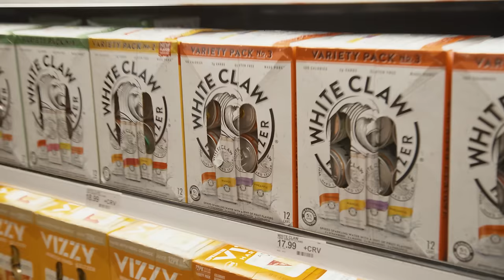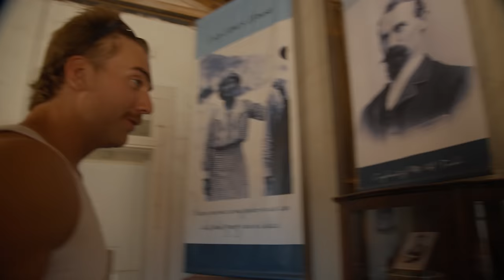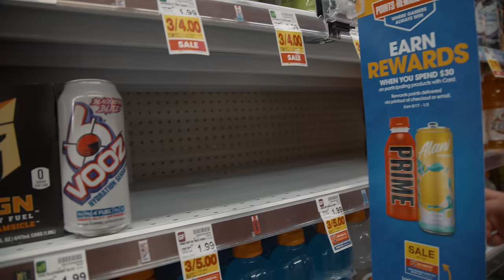Den stora USA-Vloggen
Den stora USA-VLOGGEN är HÄR. Allt och lite till händer här och flera videos väntas ifrån USA.

Anyfin hjälper till att sänka räntekostnaden på befintliga delbetalningar, kreditkortsskulder och privatlån. De ger endast ett erbjudande om de faktiskt kan sänka dina kostnader.

Anyfin har många andra smarta funktioner i appen som ger dig bättre kontroll över din privatekonomi! Du kan se alla dina prenumerationer, hur mycket du spenderar i veckan eller dina frekventa utgifter. Ladda ner appen bums

Ansökan i videon är bara ett demoexempel, inte en riktig ansökan. Besparingen blir 1 652 kr om ett lån på 13 000 kr flyttas till Anyfin vid följande exempel: Rörliga räntan går från 18 % till 9.88 % och den administrativa avgiften från 19 kr till 0 kr. Den nya månadskostnaden blir då 599 kr med 24 månaders återbetalningstid, den effektiva räntan blir 10.34 % och det totala beloppet att återbetala 14 380 kr. Anyfin ger endast ut ett erbjudande om de kan förbättra din tidigare ränta. Anyfin kommer aldrig öka din totala lånekostnad genom att förlänga återbetalningstiden.